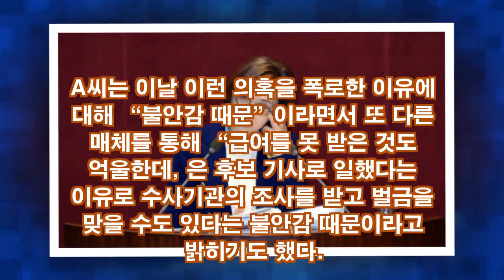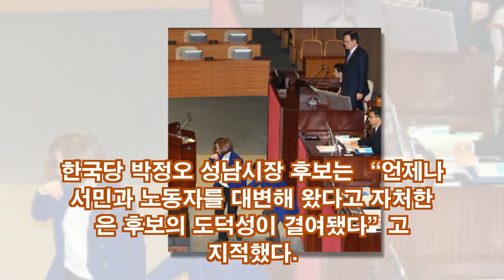민주당 은수미 성남시장 후보, ‘조폭 출신 기업 대표’ 지원 의혹 [NEWS]